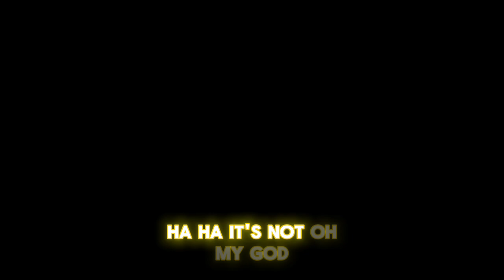DAYS GONE- PART 26 / GAMEPLAY/ PS4